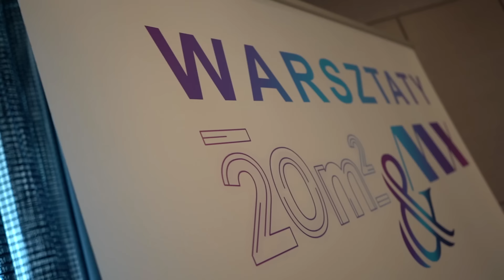O związkach, Miłosz Brzeziński, cz.1, 20m2 talk-show, odc. 334